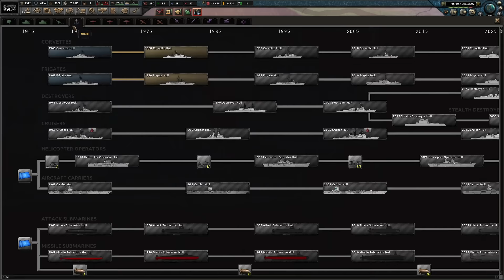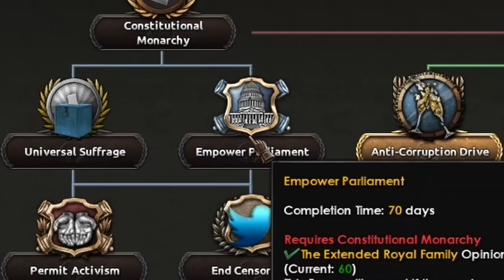Bahrain is too Strong in HOI4 Millennium Dawn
Ok so Bahrain is kinda bad at first, but because millennium dawn lets you inherit arabian lands and core them, you can become quite the powerhouse despite being a one province island nation